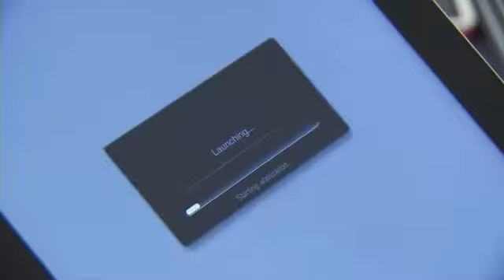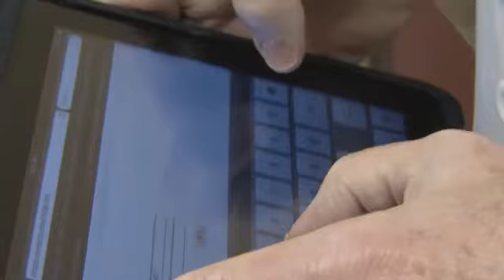Midstate Doctors Practice Mobile Medicine with iPads and iPhones - Erika Kurre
Midstate doctors are going mobile.Fox 17's Erika Kurre reports.. TriStar Summit Medical Center physicians are accessing patient records-- even ordering prescriptions-- from anywhere with the touch of a mobile phone or iPad.